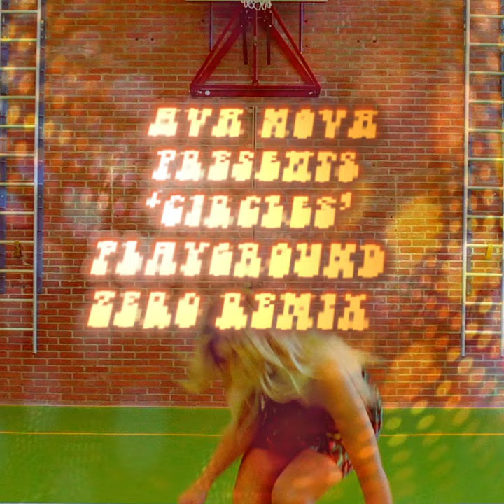'Circles' Playground Zer0 Remix special 1974 video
Credits:
Video - Fleur van Ham
Track - AVA NOVA, Playground Zer0